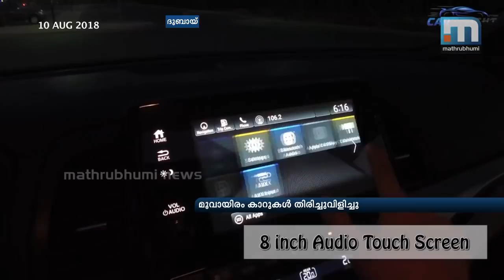Bill On Proxy Voting For NRIs Passed In Lok Sabha | Mathrubhumi News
Non Resident Indians are excited after Lok Sabha has passed a bill allowing the facility of 'proxy voting' to overseas Indians.